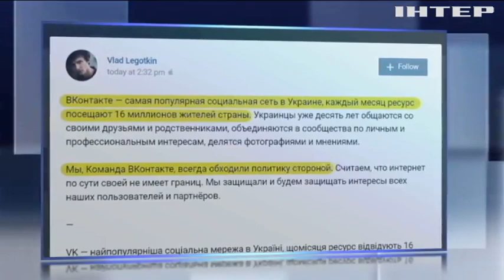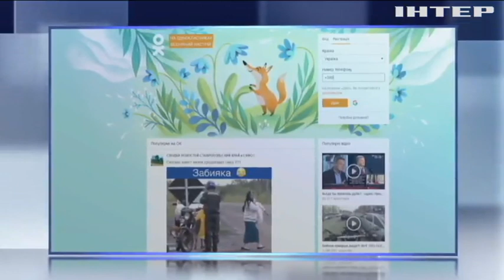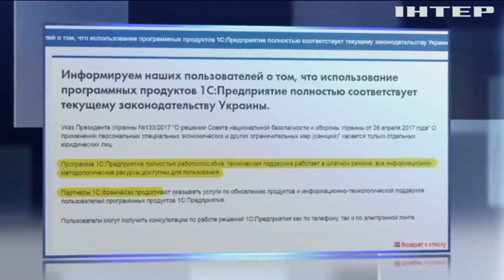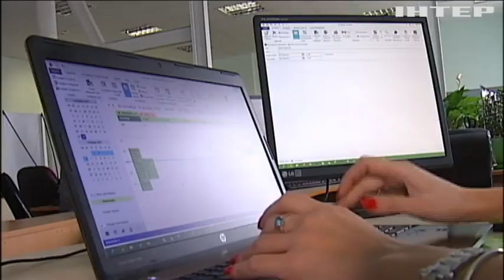Запрет соцсетей в Украине: правозащитники раскритиковали санкции